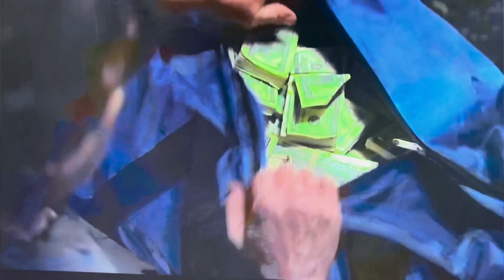ജീവൻ മരണ പോരാട്ടം | Survival thriller movie | explained in malayalam 🎬🎥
Crawlspace 2022

🎥🌍📚 Learning English through Movies 🍿📝🗣️

🌟 Are you looking for an enjoyable and effective way to improve your English language skills? Look no further! 🌟

🎬 Movies can be a fantastic tool for language learning, and here's how you can make the most of them:

1️⃣ Firstly, choose movies that interest you and match your English proficiency level. Engaging with themes and genres you love will make the learning process more enjoyable.

2️⃣ Start by watching with subtitles in your native language. This helps you understand the general story and grasp the context.

3️⃣ As you become more comfortable, try switching to English subtitles. This way, you can associate spoken words with their written form and improve your reading skills simultaneously.

4️⃣ Don't forget to focus on pronunciation and intonation by imitating the actors' speech patterns. Mimicking their pronunciation helps you develop a natural flow in English.

5️⃣ To enhance your vocabulary, keep a notepad handy while watching. Jot down any new words or phrases and later research their meanings. You'll be amazed at how quickly your vocabulary expands!

So, grab some popcorn and your favorite movie – it's time to turn entertainment into education! 🍿🌍📚

Remember to share your movie recommendations or experiences learning English through movies in the comments below. Let's inspire each other! ✨🎥

🔗 Other popular hashtags: LanguageLearning EnglishFluency MovieMarathon LearnEnglish EnglishThroughFilm EducationThroughEntertainment.

Amazon link to purchase

Sapiens

Sapiens A Brief History Of Humankind  By Yuval Noah Harari  - Paperback

📚🌟 Reading books can help us discover new worlds, gain knowledge, and improve ourselves! 🌍🧠 Whether it's a captivating novel, an insightful self-help book, or an informative non-fiction, reading has the power to transform our lives one page at a time. 📖✨

By diving into a book, we embark on a journey of imagination and self-reflection, allowing our minds to expand and our hearts to open. 🌸📖 We learn about different cultures, explore diverse perspectives, and develop a deeper understanding of the world around us. 🌎💡

Moreover, reading books stimulates our critical thinking and boosts our creativity. With each book we consume, we sharpen our intellectual abilities and enhance our communication skills. 📚💡🗣️ Furthermore, books provide us with guidance and inspiration, empowering us to overcome challenges and strive for personal growth. 🌟💪

Let's cultivate the habit of reading and unlock a world of endless possibilities! 📚🔓💫 Whether you enjoy fiction, non-fiction, poetry, or self-help, take a moment to share your favorite book below and inspire others to join you on this incredible literary adventure. 📚💛✨

Let's spread the love for reading far and wide by using hashtags like BookLoversUnite, ReadingCommunity, and BooksChangeLives. Together, let's delve into the enchanting realm of books and embark on a journey of self-improvement! 🌟📚💖